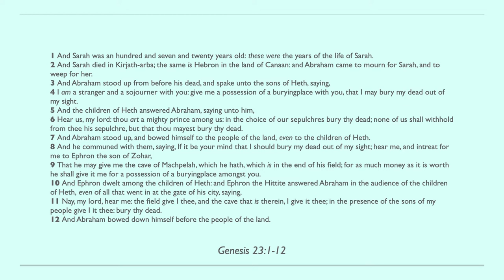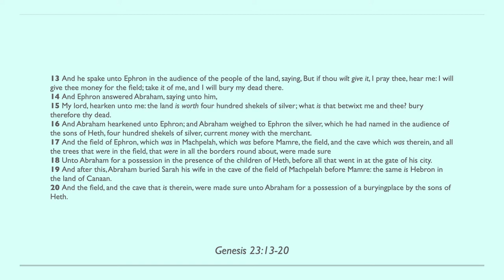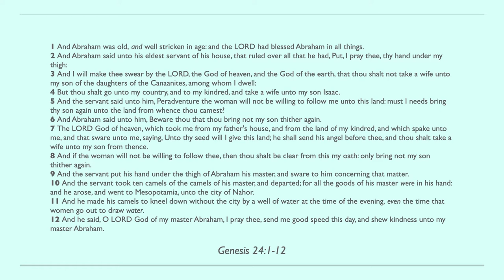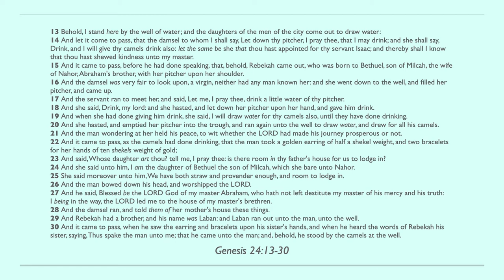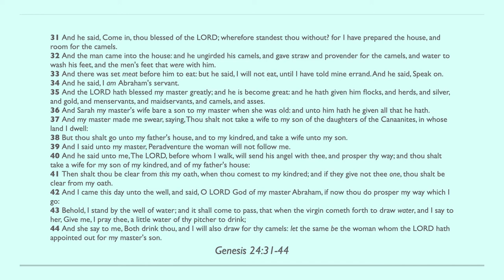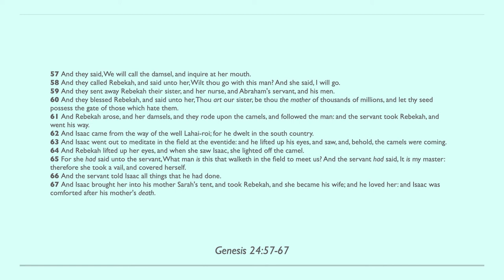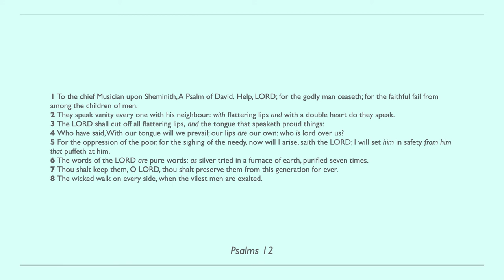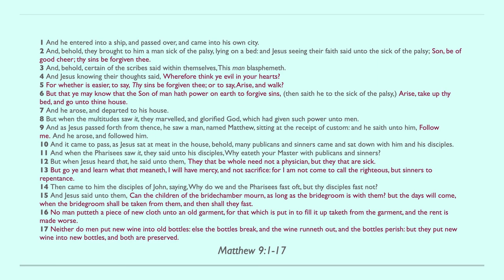Day 12 - Bible in One Year KJV [2022]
Day 12 🎉
Always wanted to read the bible all the way through? Join us as we start off 2022 diving into God's word, breaking up the KJV Bible w/ Apocrypha into 3 parts that make it easy to follow along and complete your goal of reading the ENTIRE Bible by the end of the year!  ✝️